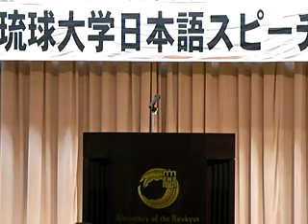独創的ゲーム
20th Japanese Speech Contest at University of the Ryukyus
第二十回 琉球大学 留学生による日本語スピーチ大会
9番　コレ マチルド（フランス）